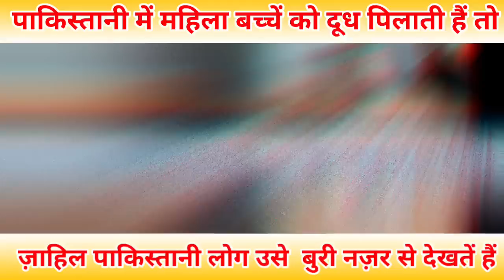हमारी छाती को देखते हैं 😥 || pakistani girl cry || pakistan girl reaction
welcome to *---BHabhi K REACTION---*

 : Our channel is Bhabhi k Reaction

reaction video